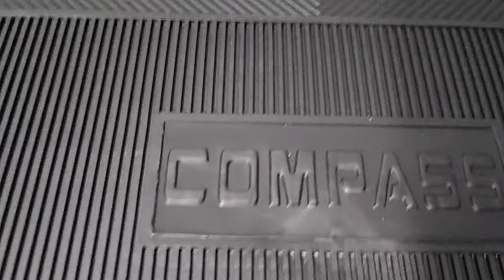Tapete para porta-malas Jeep Compass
Adquira esse excelente tapete para seu porta mala do seu Jeep Compass.

Observem o acabamento e qualidade !

Esse modelo serve para o seu  Jeep Compass  de 2016 até 2019.